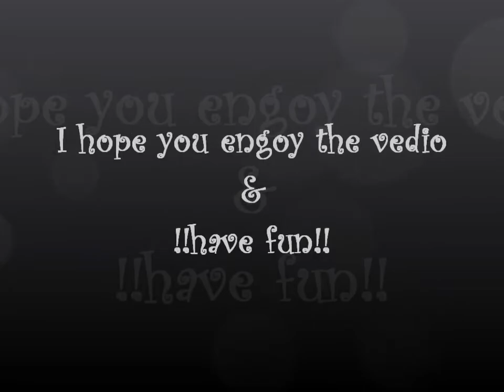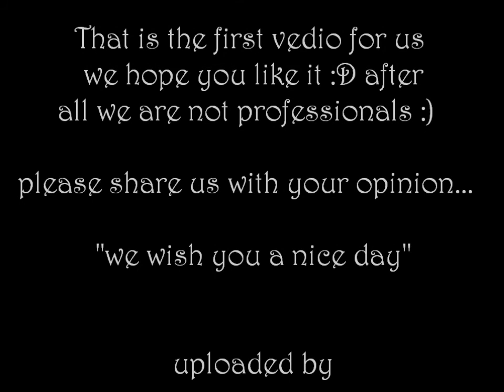famous pilliardo movie